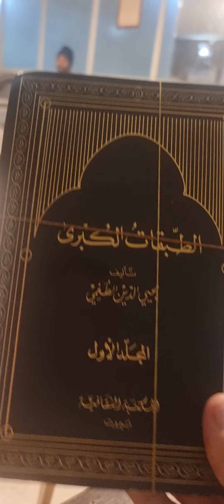تأريخ تأسيس الطريقة الخلوتية الصوفية ومشايخها ؟ مع ( الحجازي ) صاحب رسالة الماجستير والدكتوراه بمصر